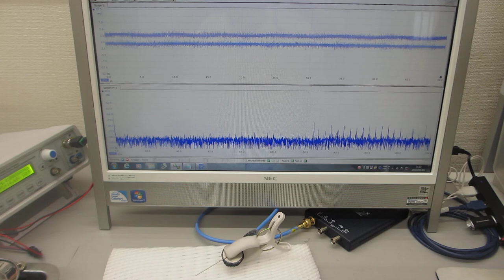オリジナル超音波プローブ実験（超音波システム研究所）